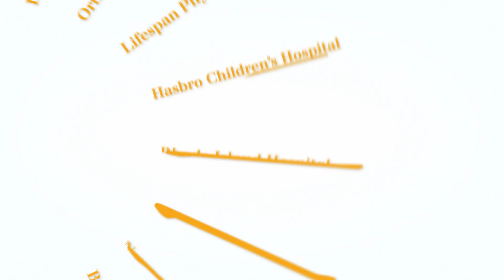Meet Dr. Gary Bubly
Gary Bubly, MD, is an emergency medicine physician at Rhode Island and The Miriam hospitals. Bubly has been honored for his work in public health, helping to push for more sound decisions when prescribing controlled substances to patients in Rhode Island.